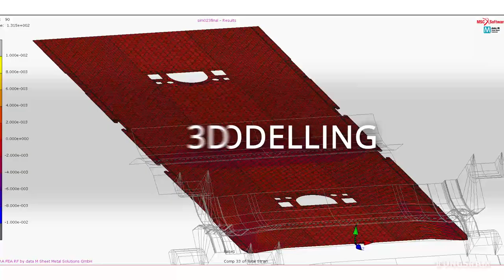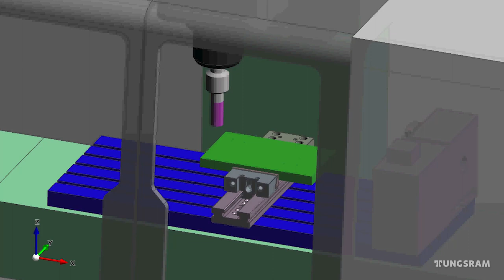Tungsram - High-Tech Solutions at Zalaegerszeg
Virtual manufacturing, digital thread, 3D scanning and modelling - welcome to the 21st century manufacturing at the Tungsram Zalaegerszeg plant.